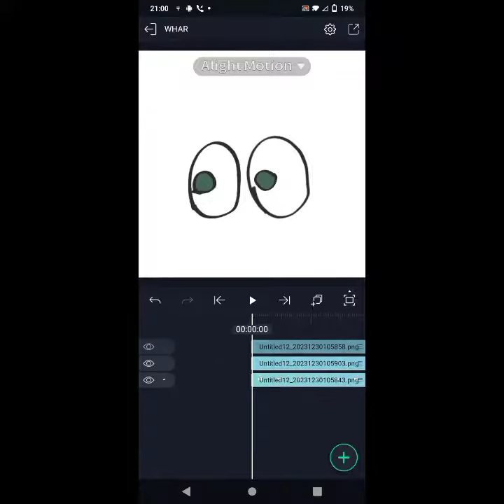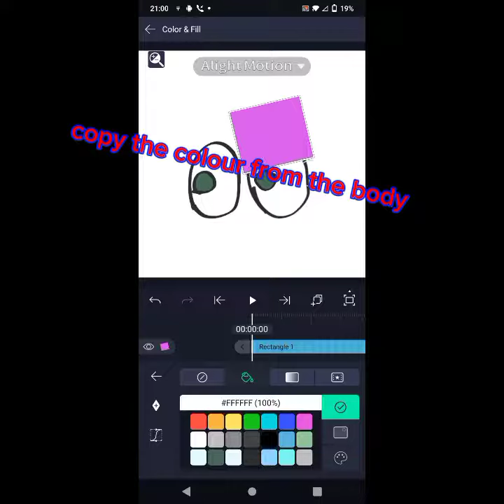how to make those kinds of blinking things on alight motions (I'M LAZY)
WHAT ARE YOU DOING IN THE DESCRIPTION GET OUT I DON'T KNOW WHAR TO PUT HERE BRUH